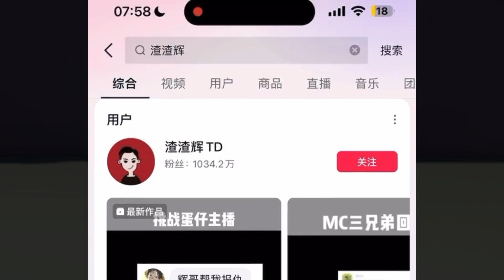蛋仔派对：被千万粉丝主播挑战！还说我欺负了他的粉丝？